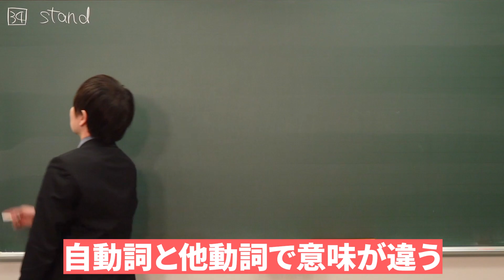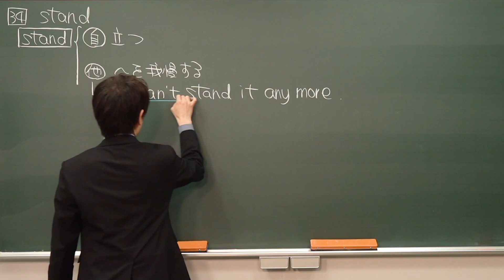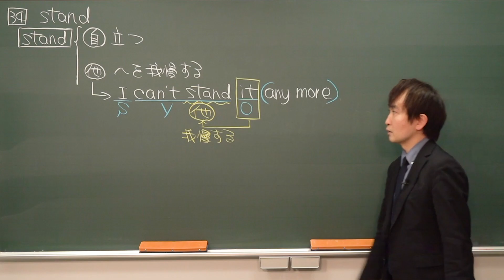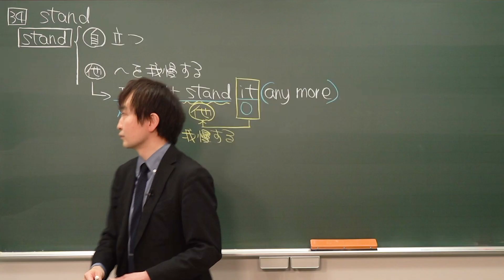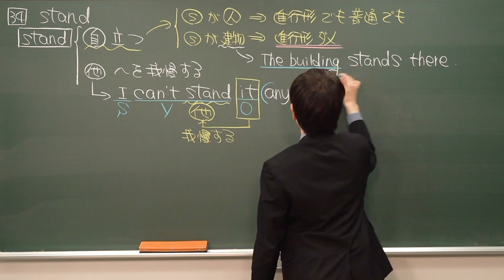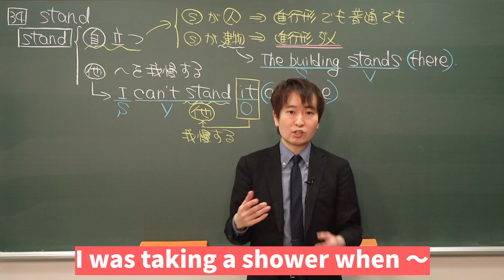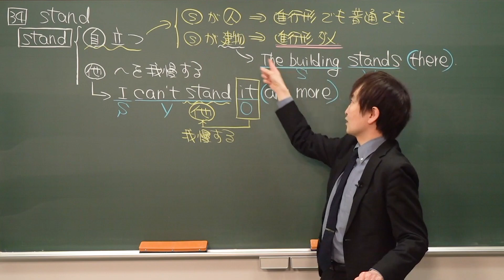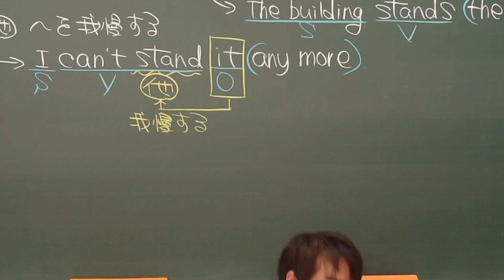【ワンポイント英語#34】"stand" の使い方*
使用機材：Black Magic Design ATEM Mini Pro